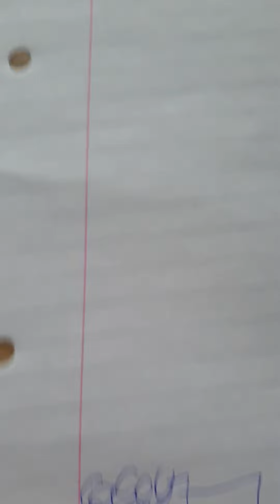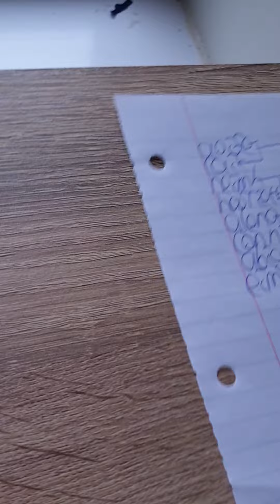class battle tournament ga1